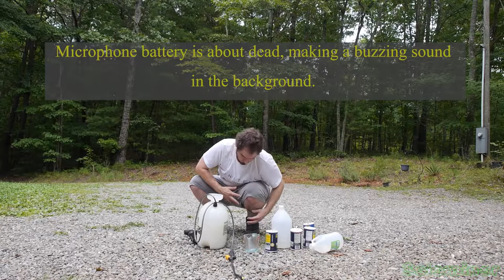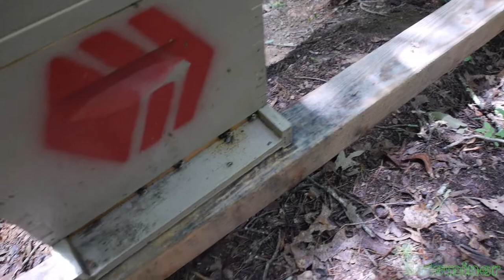Honey bees month 5: Small hive beetle invasion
Since doing a split on my strong hive a few months back, the new hive has not had the best luck. While refilling the weak hives sugar water I saw some larvae, and upon researching it I found it was small hive beetle larva. I have heard about these pests, and hear the beetles are quite common in small populations. But if let grow they will lay larva that will then completely destroy the hive.